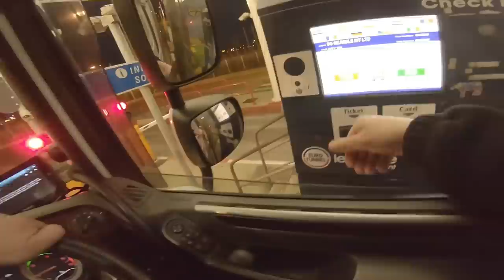France 🇫🇷 To England 🏴󠁧󠁢󠁥󠁮󠁧󠁿& Home :)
The Final Video In The Christmas Series, Youz Will Be glad To Hear.
Shout outs Coming In Spain Video Up Next